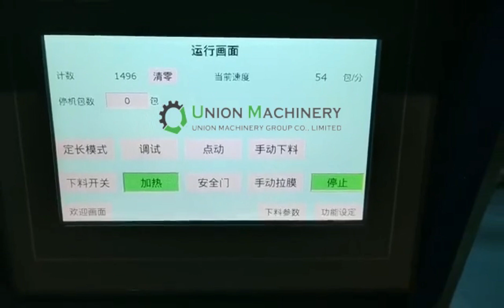Small bag rice packaging machine#packagingmachine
Volume cup particle packing machine
Suitable for rice, granules, desiccant, sugar, cereal,cornmeal, desiccant and other non-sticky fine granular products.